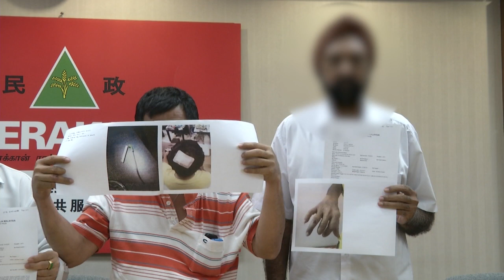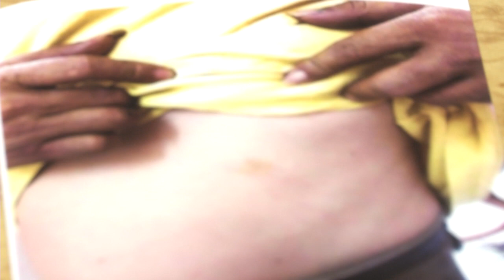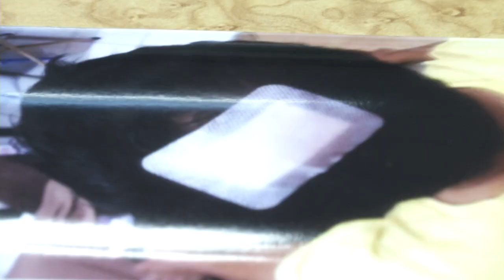喝酒闹事恫言杀全家 "铁轨"恶霸砍人袭警 [20170602]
吉隆坡最近发生砍人袭警案。一群印裔男子半夜三更在甲洞铁路旁喝酒喧闹，当地居民忍无可忍，上前交涉，结果恶徒挥刀砍人，还打伤到场的警员，根本就目无王法。而让受害者最为担心的是，恶徒的同党一直跟踪他。所有袭击者已经获释，让受害人担心对方随时会报复。

叶泉億 （事主 VS 记者）：“我告诉他不要吵，不要这么大声，现在已经几点了，我还要睡觉上班，然后他追上来，他拿刀拿柴砍我，我就还手了。”

叶泉億 （事主）：“警察来了，警察来了，他拿鞋子还敲我的头，还打我一巴掌，又打我的女儿，我的女儿工作，今天没来。”